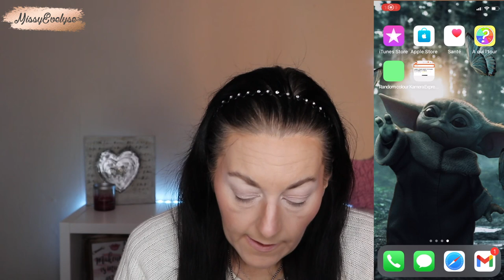Warm Lights de SPONJAC x ELSA Makeup | 1 Palette - 1 Makeup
📍Le tirage au sort d'aujourd'hui m'a fait ressortir une antiquité 🤣
Petit makeup avec la Warm Lights de @elsamakeup x Sponjac

✦ Mes liens de parrainage:
✦ Produits utilisés:
☞ Pour le teint:
* Primer: Princess potion de W7
* FDT: Conceal & define (F6) + CC perfecting (F10) de Révolution
* Correcteur: XX révolution (CX1)
* Poudre: Set beauty amplifier de Sephora
* Fixateur: 183 days by trend IT UP (petit lapin rose qui sent le malabar)
+ Crayon Catrice Slim'matic ultra precise (040 cool brown) & Lift & snatch de Nyx (ash brown)